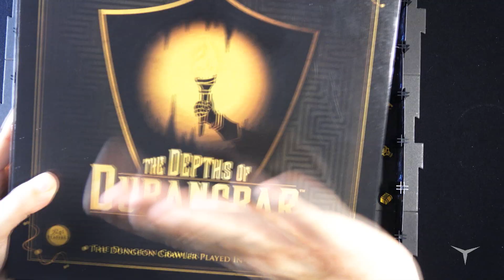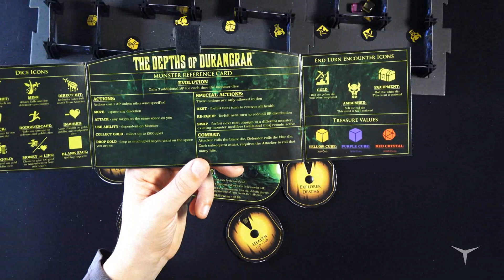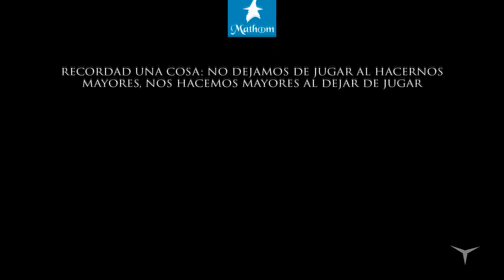Tutorial The Depths of Durangrar (Juego de mesa-Español) // ¿Jugamos?)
♦ The Depths of Durangrar (Compra): ...

-Unboxing + Tutorial + Gameplay: ...